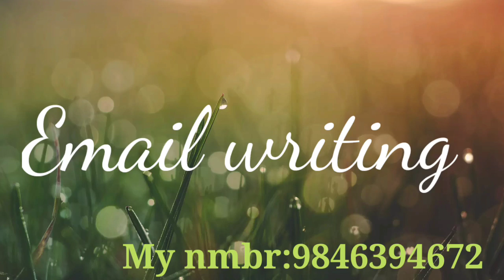plus one english exam | plus one English exam important question speech, appreciation, profile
plus one english improvement questions
plus one english examimportant questions
plus one english exam repeated questions